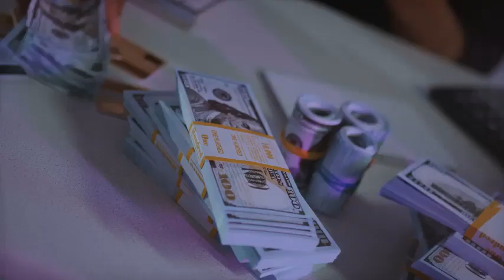St george home loan